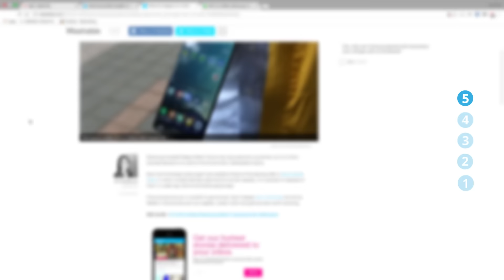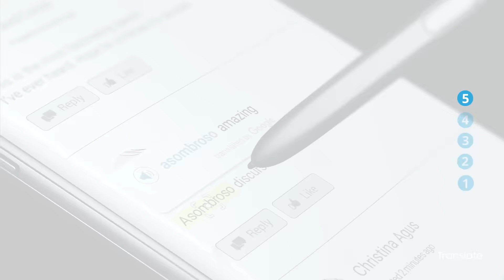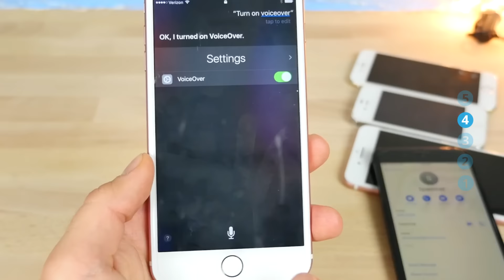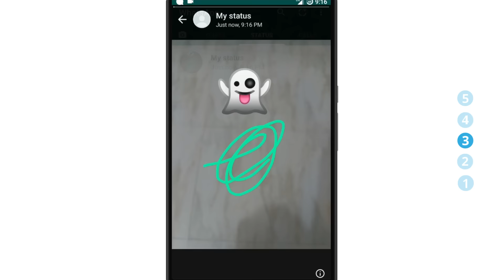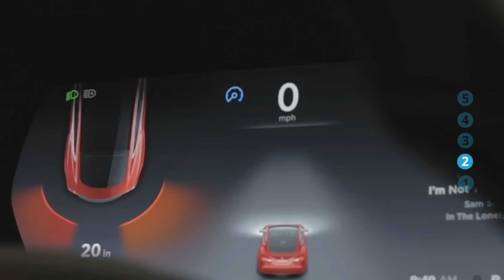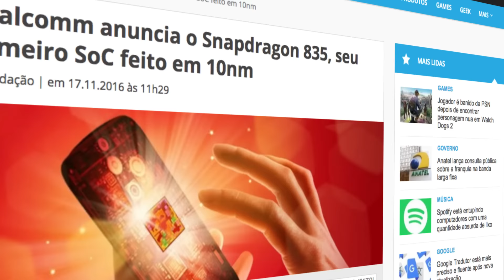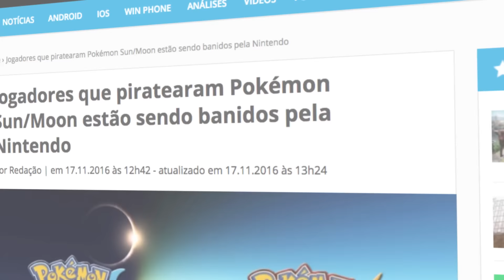Note 7 pode voltar em 2017; nova falha de segurança do iPhone e + [CTNews]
Galaxy Note 7 pode voltar a ser vendido em 2017

Fim da coleta de dados de usuários do WhatsApp na Europa

Qualcomm anuncia o Snapdragon 835, seu primeiro SoC feito em 10 nanometros

Jogadores que piratearam Pokémon Sun/Moon são banidos pela Nintendo

SEGUNDAS:
CT News
CT Entrevista
CT Inovação

TERÇAS:
CT News
CT Responde

QUARTAS:
CT News
CT Auto (Quinzenal)
CT Inovação

QUINTAS:
CT News
Conexão China

SEXTAS:
CT News
CT Inovação